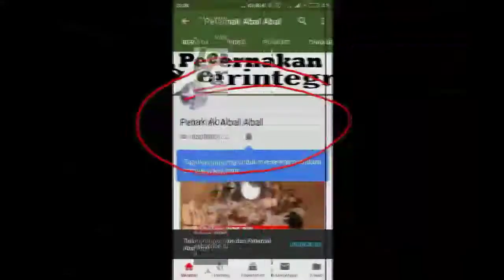Kenapa harus membersihkan kotoran ayam di lahan sempit sistem semi intensif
Mohon maaf, tanpa mengurangi rasa hormat pada sesepuh ahli peternakan khususnya dalam hal management kandang, saya meng-upload video tentang kotoran ayam.

Menurut pengalaman saya PeternakAbalAbal , sering sekali ayam sakit ngorok, dada lancip, paruh meruncing, kaki kurus dikarenakan salahsatu faktor dari kotoran ayam yang menimbulkan amoniak tinggi.
Ini perlu diperhatikan pada saat DOC karena saat itulah masa "krusial" bagi pertumbuhan dan kekebalan dilihat dari sisi eksternal (faktor luar)

Silahkan KRITIK jika tak tepat, SHARE jika bermanfaat.
"Jika ilmu disembunyikan, tak perlu ada pendidikan"